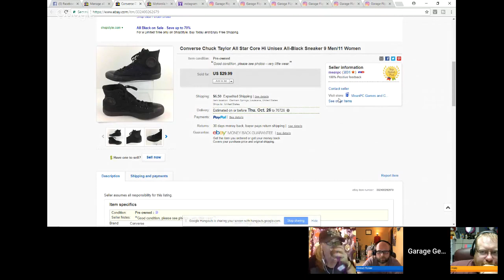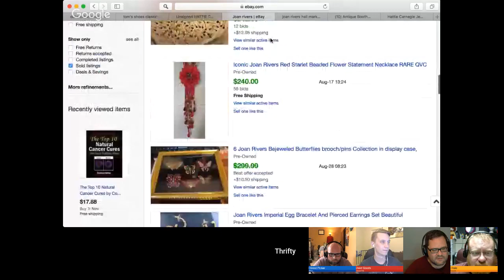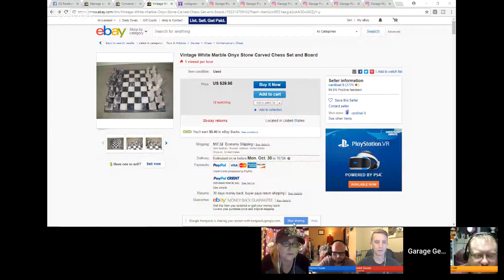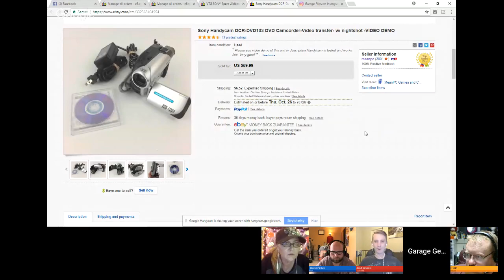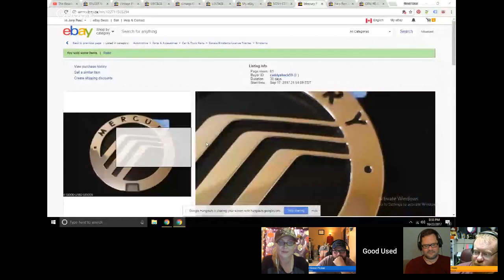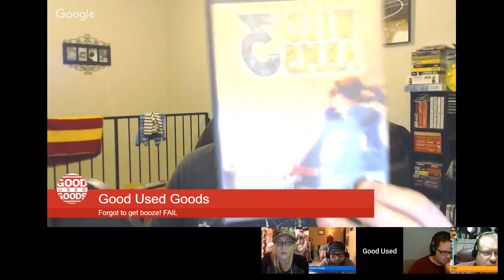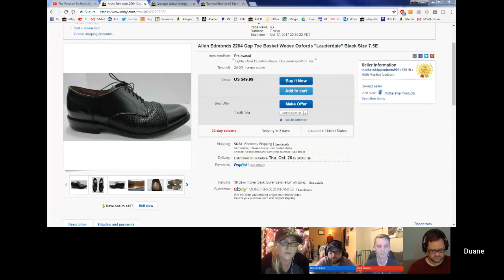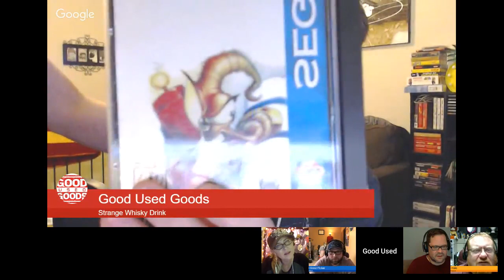The Reseller Six Pack #21 Bolo's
Periscope - @tonya_sheets

Snail Mail:
Tonya Sheets